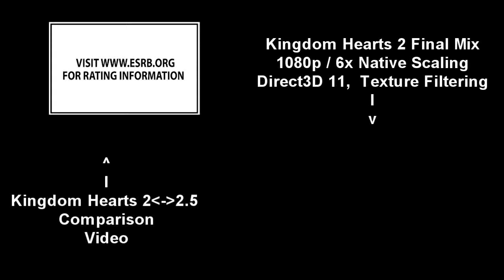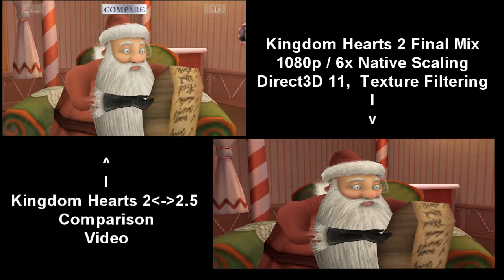KINGDOM HEARTS 2.5 vs. KINGDOM HEARTS 2(HD rendered)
Here a little comparison video from the first clips in Halloween Town / Christmas Town  of the
Kingdom Hearts 2.5 vs. Kingdom Hearts 2 HD/SD video.
I compared it to Kingdom Hearts 2: Final Mix, which has the same graphics as Kingdom Hearts 2, but played on PCSX2 with:
Direct3D 11
Texture filtering
1080p
6x Native Scaling
In my opinion, it looks very similar, though the textboxes seem a bit weird. probably they are not rendered properly.